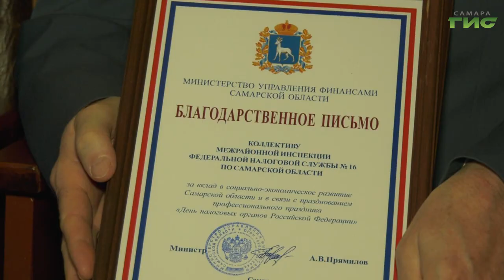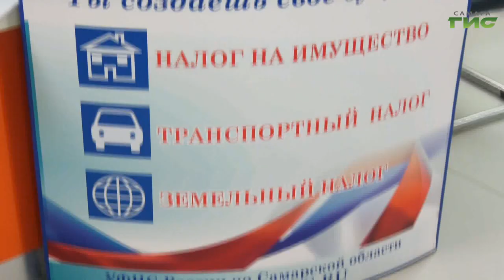"Заплати налоги" / "Город С" от 29.11.2023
1 декабря истекает срок оплаты гражданами налогов на имущество за 2022 год. Какая ответственность предусмотрена за неуплату налогов вовремя и как проще всего заплатить налоги? Смотрите программу "Город С". Гость в студии — заместитель начальника отдела налогообложения имущества УФНС России по Самарской области Татьяна Голубева.